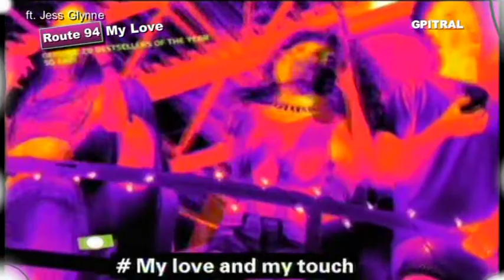64 Route 94 My Love ft